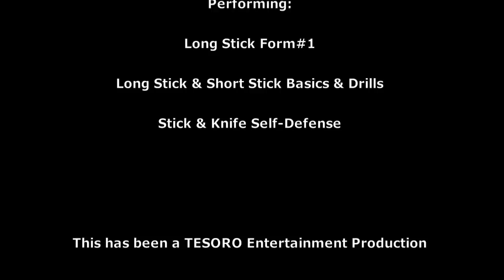Ashley Tesoro Tang Soo Do Karate Weapons Training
Ashley Tesoro is a martial artist who trains in Tang Soo Do & Combat Karate. She recently started her stick fighting & knife defense training. The sticks were made from bamboo found at the beach.